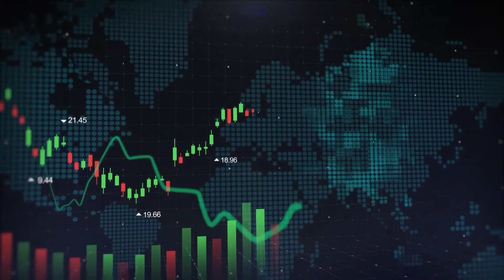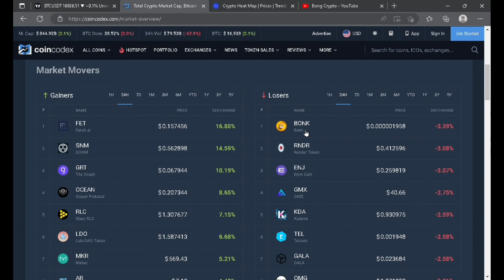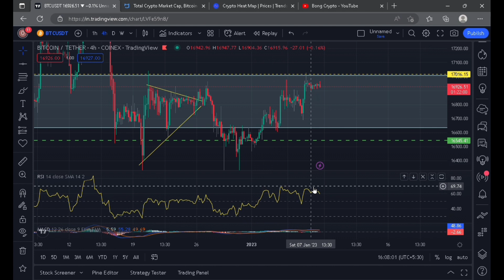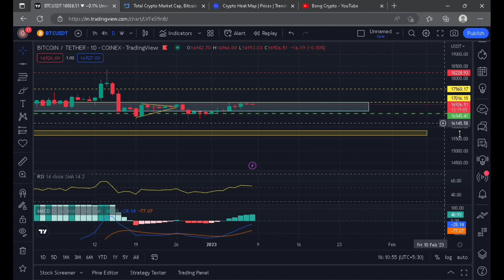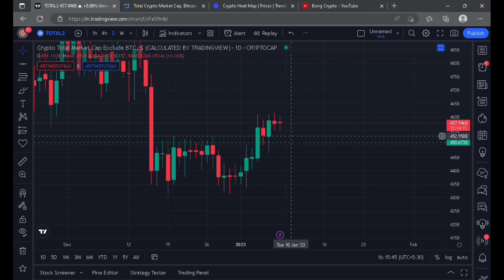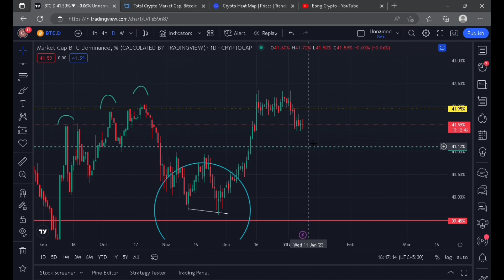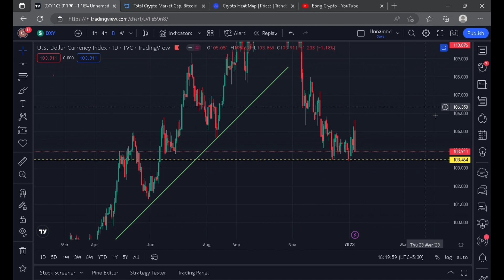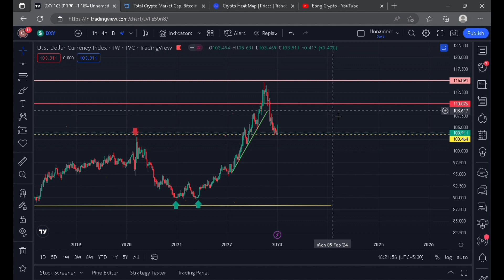Bitcoin নিয়ে গুরুত্বপূর্ণ আলোচনা | Crypto News Today | Bong Crypto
Facebook : To be revealed soon...
Insta : To be revealed soon...
Twitter : To be revealed soon...